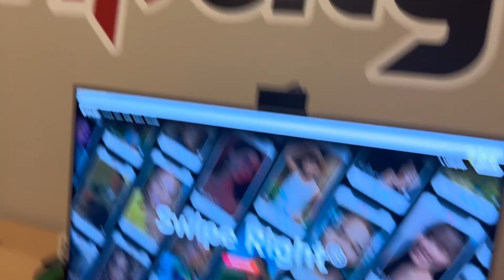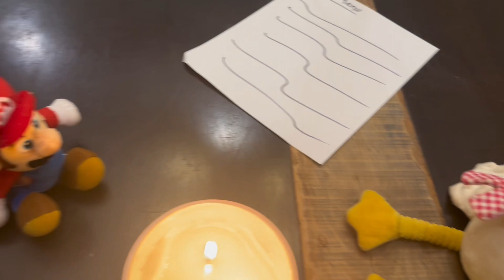Marios big date!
Mario must go on a big date! Hopefully his kids won’t get in the way…